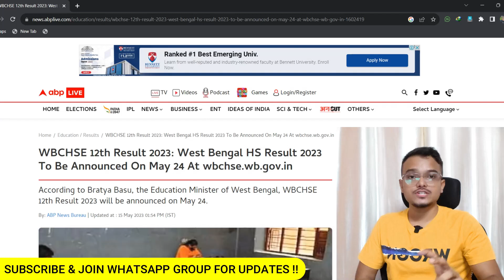BIG UPDATE !! | WBJEE 2023 Counselling Dates | Result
👨🏻‍💻ABOUT ME:
Software Engineer, Mentor & Influencer. Guided thousands of Students in achieving their goals in the last 3 years. This channel provides you with a one-stop solution. We cover all categories of Students (School/College/College pass out). Our channel provides Motivational Videos, Exams Strategy, College Reviews, Personal Mentorship & Career Guidance, Admission Counselling, etc.
►MY 4 YEARS OF COLLEGE JOURNEY

institute of engineering and management,iem kolkata,heritage institute of technology,techno main salt lake,tmsl,techno india group,haldia institute of technology,hit,netaji subhash engineering college,nsec,academy of technology,aot,bp poddar institute of engineering and management,bp poddar,rcc institute of information technology,rcciit,st thomas college of engineering,st thomas,meghnad saha institute of technology,msit,narula institute of technology,techno international new town,mckv institute of engineering,mckvie,future institute of engineering and management,fiem,calcutta institute of engineering and management,ciem,guru nanak institute of technology,budge budge institute of technology,asansol engineering college,jis group,jis kalyani,jadavpur university,ju,caclutta university,cu,kalyani government engineering college,kgec,jalpaiguri government engineering college,jgec,kalyani university,makaut,purulia government engineering college,pgec, government college of engineering and ceramic technology,university institute of technology,uit burdwan,government college of engineering and textile technology,government college of engineering and leather technology,aliah university,cooch behar government engineering college,ghani khan choudhury institute of engineering and technology